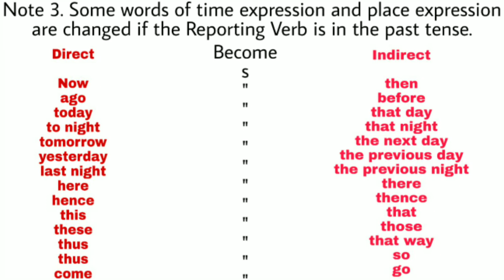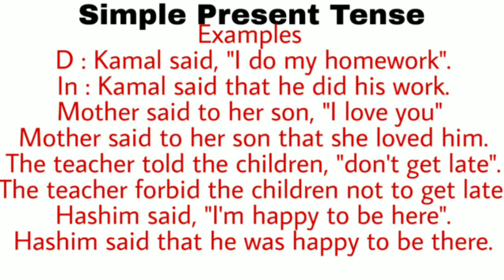Direct and Indirect of Simple Present tense by RohingyaOnlineEducation